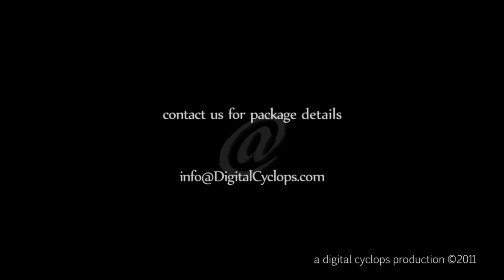Digital Cyclops Wedding Package in HD: Vancouver Video Production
The meeting.  Your vows.  A joining of lives.  The Kiss.  Family and friends.  Well wishes.  Advice.  Tradition.  Celebration.  Capture that special day in glorious High Definition video!

Digital Cyclops  will create a moving story that encapsulates the excitement, love, and joy of your wedding event.  We are open to unusual venues and arrangements.  Custom packages available.

For your wedding, small business and corporate video productions, contact We are a Vancouver based Videographer specializing in full HD.

Music: Alex Beroza performing "Improvisation On Sunday"